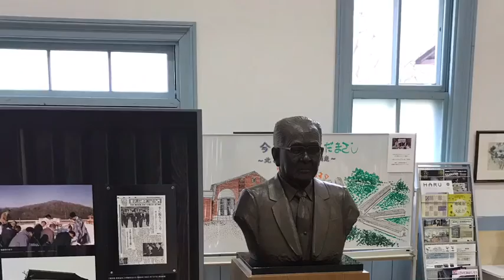北海道旅行(網走、知床)に行った。